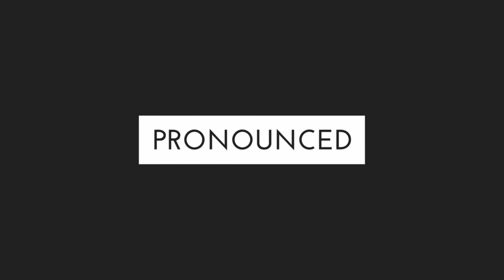Another "cinematic" coffee making sequence... -- (Hurricane Florence) VLOG 033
Back in VLOG 006 I was inspired by PeterMcKinnon to attempt some cinematic broll of me making coffee. With a new camera, I try it all over again!

*FILMED ON MY NEW CANONM50!!*

Canon M50
Apple iPhone 6s
Apple iPhone 5s
GoPro Hero 3+
Bendy Tripod thing
Ulanzi Phone Video Stabilizer
JOBY GPod Mini Magnetic
Ulanzi ST-03 Metal Smartphone Tripod Mount
DJI Spark Fly More Combo

Be Social!

- NEW HERE? -
Hi! My name is Andrew Au (it's pronounced ow) and I live in Charlotte, NC. I'm new to this vlogging thing so I'm trying very hard to upload videos as often as I can. Like my videos? Possibly me?

Watch the Season 2 premiere of the vlog: "The Au House is going to Baby Class! S2E01"
Use Tubebuddy to get in-depth analytics for your YouTube channel, keyword research, and simplify your overall channel management!